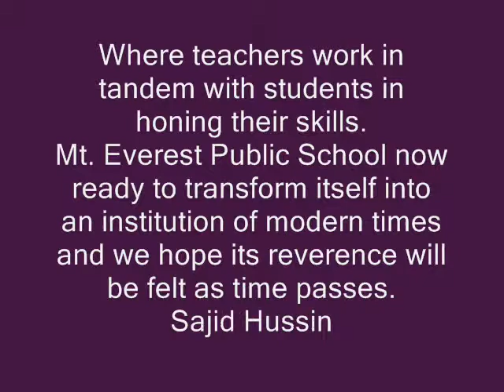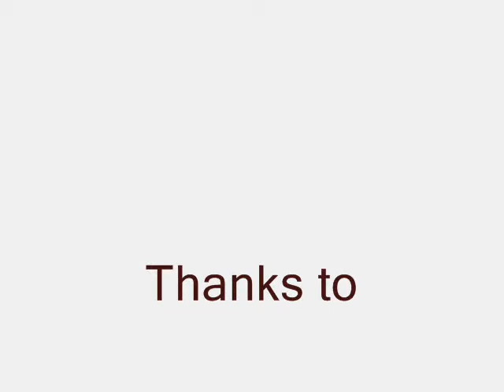MEPS Chitarpur biology lab 0001